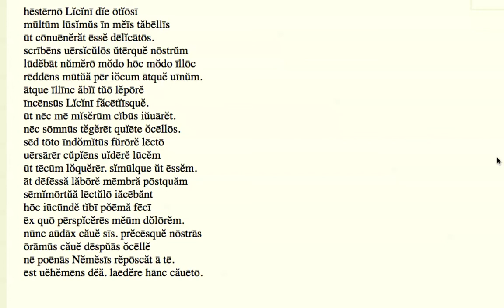Catullus 50 (with meter exaggerated)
Catullus 50 "Hesterno Licini.."
Meter: Hendecasyllabic

(I needed the scanning marks!! reading this poem quantitatively is so difficult for me!)  I tend to read Catullus conversationally, which works most of the time with his stuff,  But absolutely not with this poem.  This poem's brilliance (if not meaning) is really lost if you don't seriously think about how he's treating the template of hendecasyllabic meter (which is basically 'anything goes as long as you have 11 syllables in each line) along with the meaning of the words in each line.